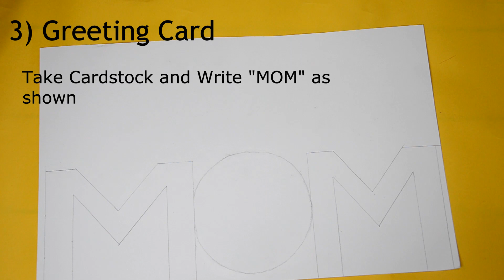Best Mother's Day Gift Ideas During Quarantine | Easy Gift Ideas which you can find at Home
Hey Guys, Other than MIxed Media Project you can try the rest of the ideas easily using things available at home.

CAMERA GEAR
Nikon DSLR
Go Pro Hero 7 Black
Tripod for DSLR
Tripod For Phone
Ring Light